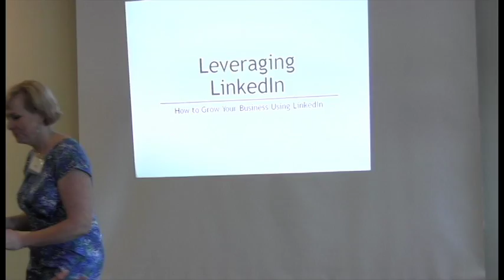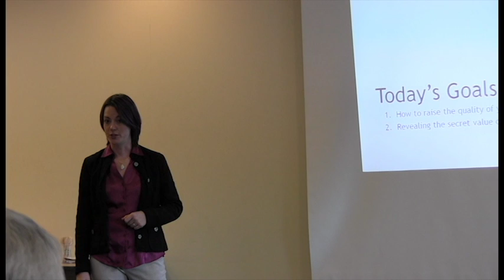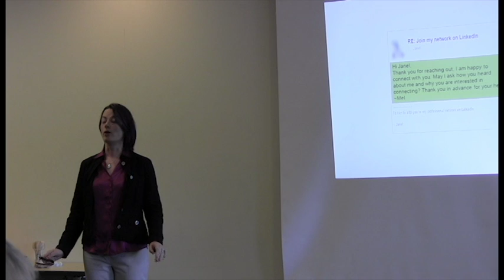Melanie Asher, MBA: Getting in front of your target market on LinkedIn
A TED-style talk that is about getting quality connections and leveraging the secret power of LinkedIn groups.
Formerly known as Mel DePaoli.